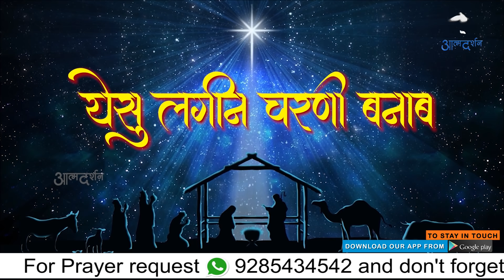Nonstop Sadri Christmas Song || Atmadarshan Tv | Live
Produced by Atmadarshan TV, Prerana Communications, Indore.
संत डिंडा मरियम से येसु जन्म लिया|| Sant Dinda Mariyam Se || Sadri Christmas Song || Christmas Carol || Atmadarshan TV

Produce by: Atmadarshan tv
Presented by: Sisters & Novices of St. Joseph Sevika Sanstha
Director And Guidance: Fr. Selvin Drazon
Mandar : Mr. Filtius and Manoj
Music and Mix Mastering : Peter Jamra and Sebastian
Camera: Robin Rathore
Editing: Charles Hamer
Copyright: Atmadarshan tv
special thanks:  Fr. Anand and Atmadarshan tv team, Sr. Ansumala SJSM (Superior General)

Now Availabile in Jio Tv